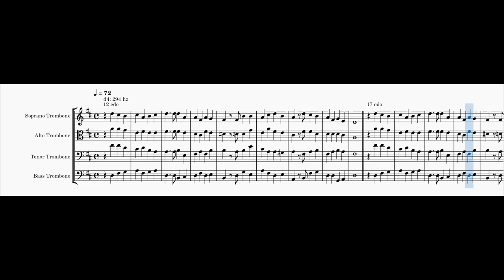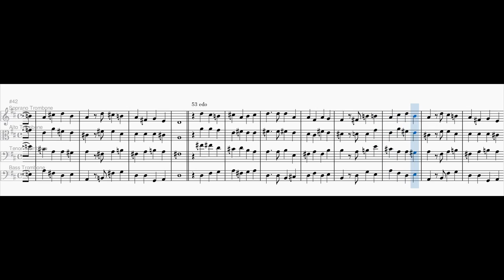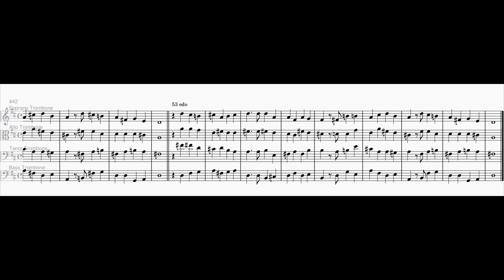Vom Himmel hoch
A German Christmas song

Every verse gets more microtonal.

I used following EDOs:
0:00 12edo
0:31 17edo
1:01 19edo
1:31 31edo
2:01 22edo
2:31 53edo